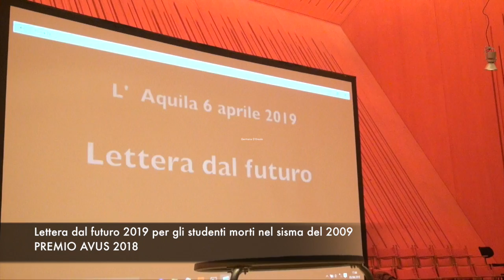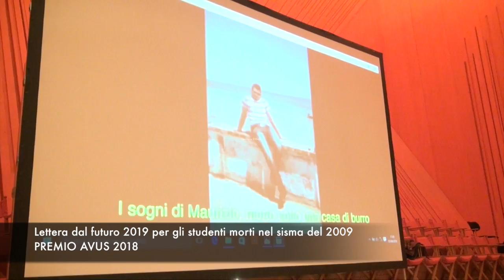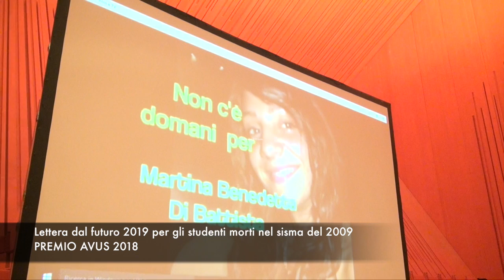Premio Avus 2018 Lettera dal Futuro 2019